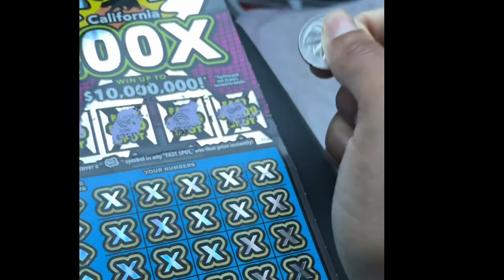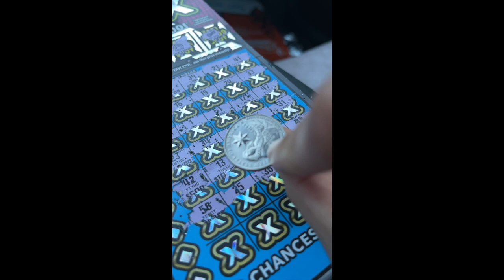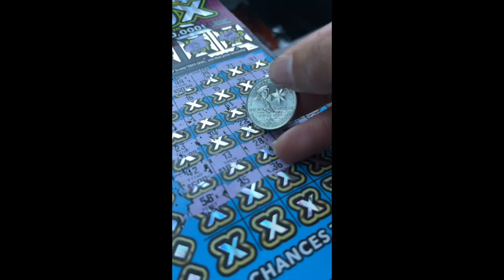Playing 200X Scratcher *SURPRISE*